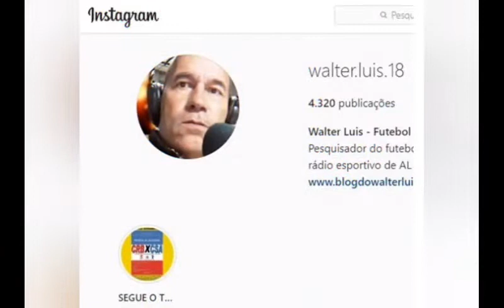MAQUEIROS VIBRAM COM O 1º "CARREGO" - AL / 2007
Não temos seus nomes, mais os dois maqueiros da cidade de Porto Real do Colégio que trabalharam no amistoso CSA X Sergipe em 2007 inaugurando o Adalberto Cavalcante (Não Adalberto Calheiros como falamos no vídeo), foram uma atração a parte.

Conforme tomamos conhecimento antes do jogo, estavam há dias vibrando pelo fato de terem sido escolhidos  para serem os maqueiros do jogo, levaram toda a família e convidaram os amigos, para assistirem seus desempenhos no transporte dos atletas machucados para fora do campo, só que sempre que entravam no campo o jogador caído se levantava, uma curiosa cena que alegrou a torcida até finalmente, já próximo ao fim do jogo conseguirem a tão esperada estreia da maca com o 1º transporte de um atleta para fora do campo, curiosa situação de um jogo de futebol.